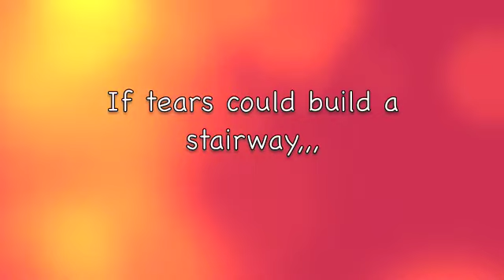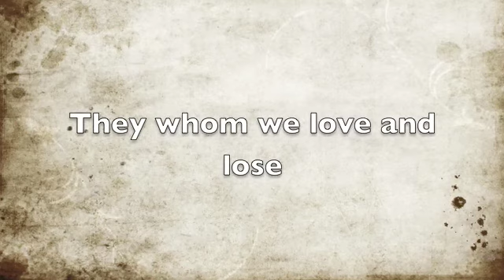Buster 3-8-94 - 10-14-09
A tribute to our little guy Buster.